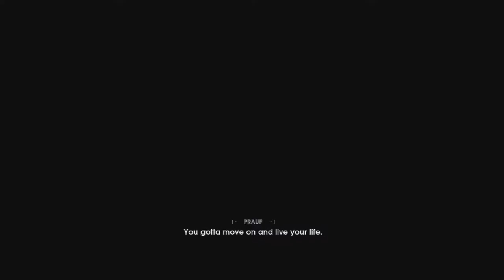DARK SOULS 4: FALLEN ORDERS??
DARK SOULS 4: FALLEN ORDERS?? [Star Wars Jeti: Fallen Orders]
 you for taking the time to view my content, I hope you enjoyed it!